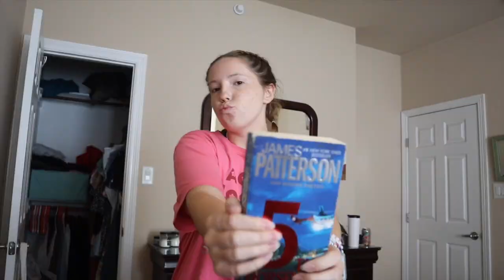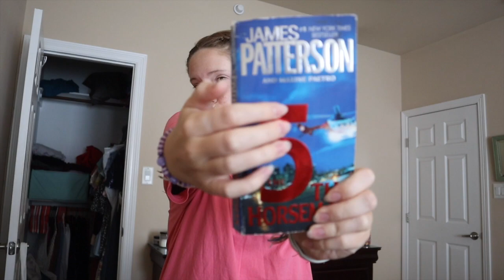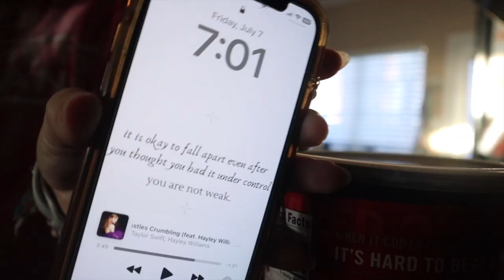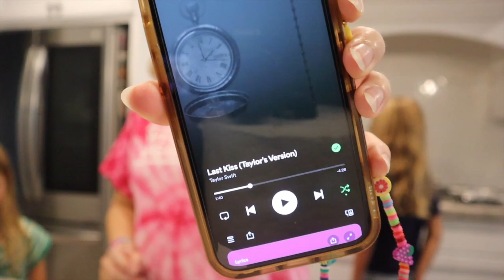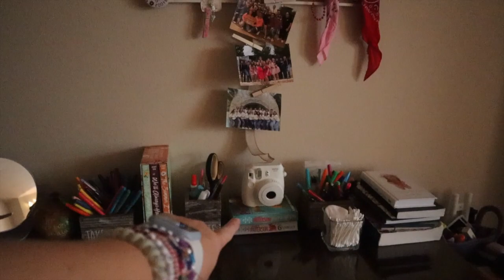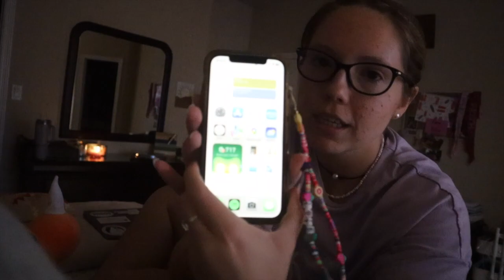happy fourth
i went home to celebrate the 4th of July and caitlyn's birthday!